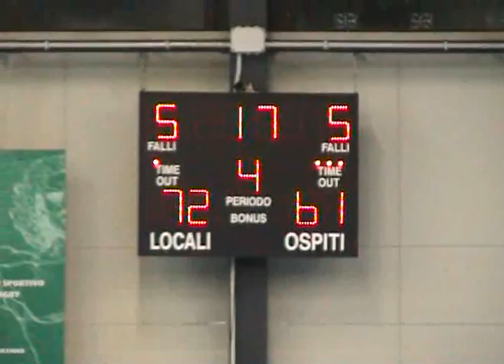Parte2_Labor x 72 - Iscot Franzin 61__08 05 09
Seconda Parte Spareggio primo posto
Campionato Basket c.s.i. Top Jonior 2008/09
Labor X Torino 72 - Iscot Franzin 61
08/05/2009